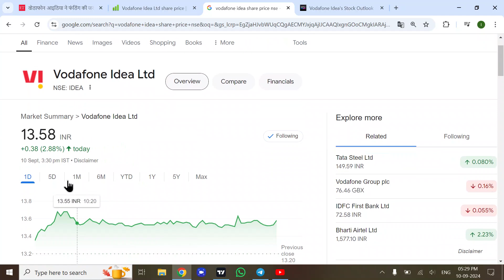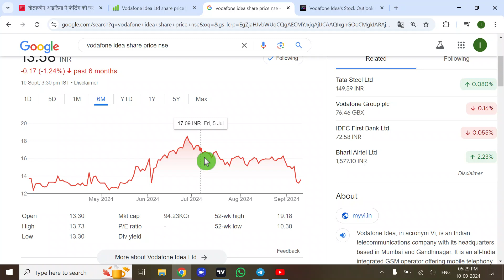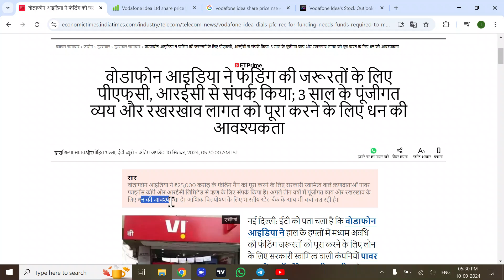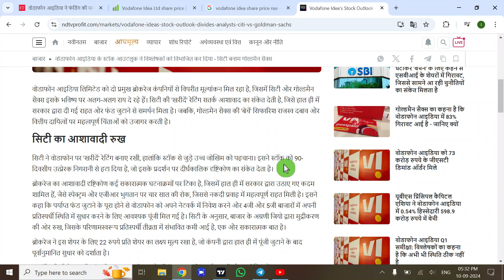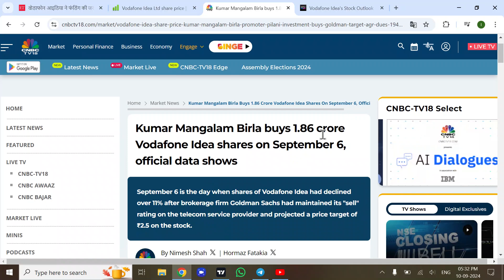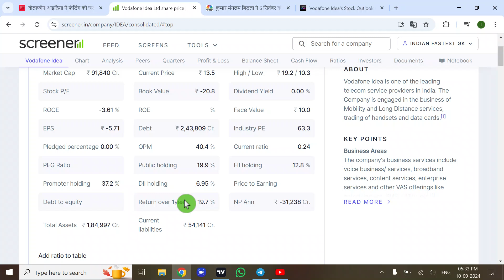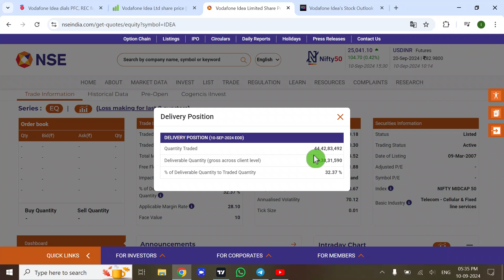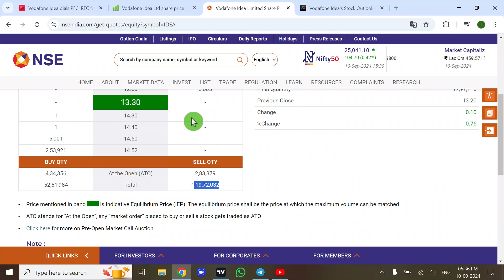vodafone idea share latest news today | voda idea share analysis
vodafone idea share latest news today | idea share latest news | voda idea share analysis

Topic Covered:
vodafone idea share q4 result 2024
vodafone idea share q4 result news
vodafone idea share result analysis